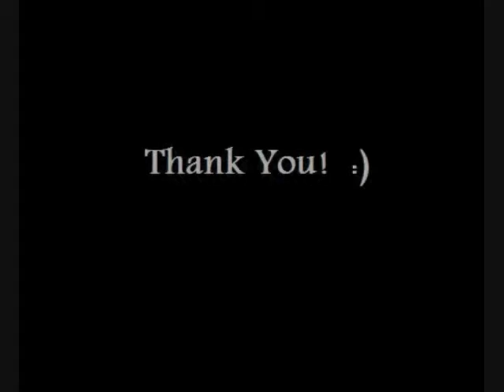Wild Kamloops Harmonica Blues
My uncle busting out on the harmonica, during a family jam session.
Picture quality is probably not all that great, it was taken with a digital camera.
Thanks.